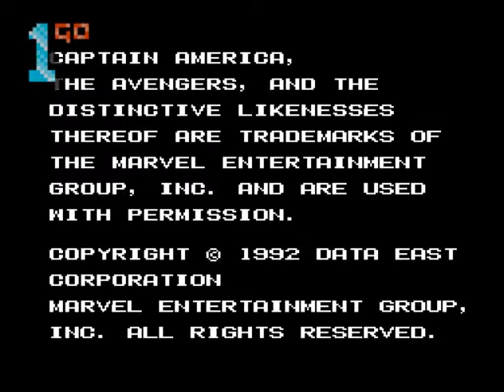1GO Short Play - Captain America and The Avengers (Mega Drive/Genesis) (With Commentary)